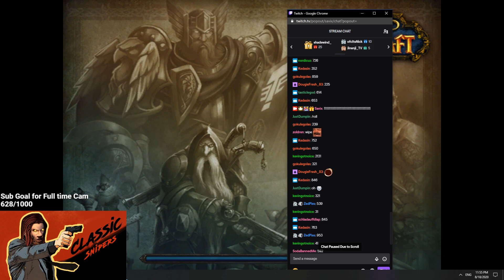Savix - WoW Classic Day 360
You can support Savix on Twitch ^^